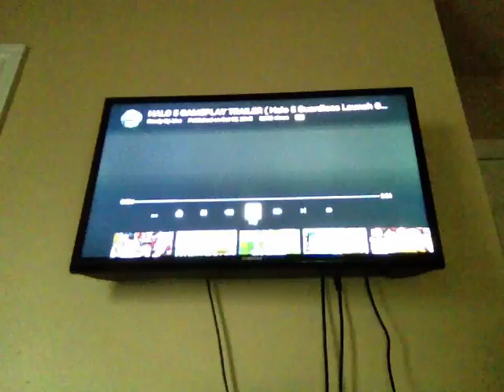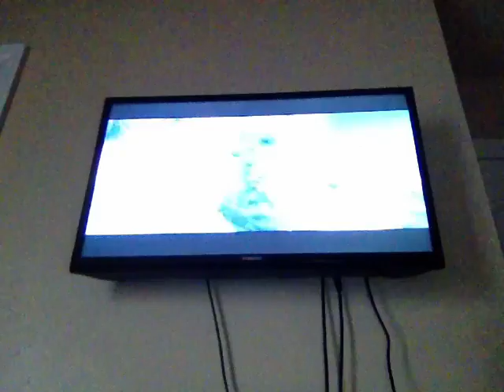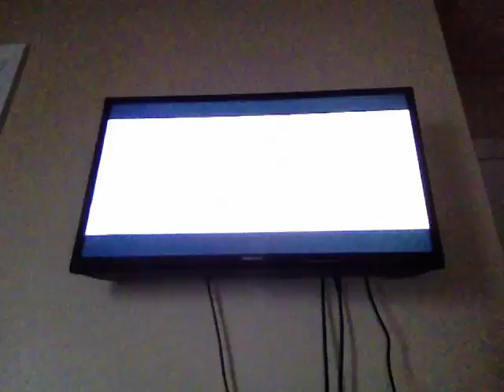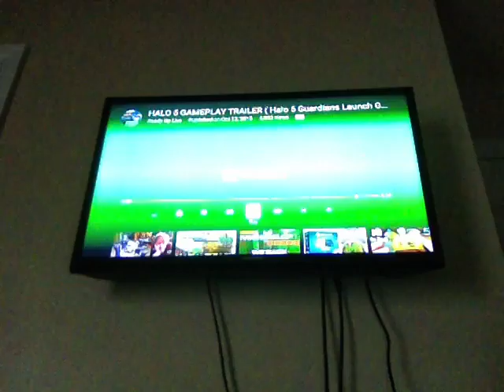Halo 5 guardians gameplay trailer reaction